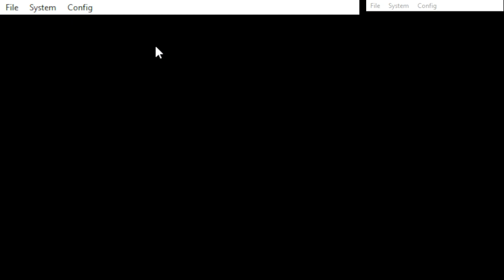Resident Evil : DS [co-op] Mansion [Richard Aiken & Rebecca Chambers]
Seems like it could have been a nice feature & especially if you could see the other players character on screen, instead of a star. Sorry it ran poorly, best I could get it on this emulator & difficult to control both screens at the same time